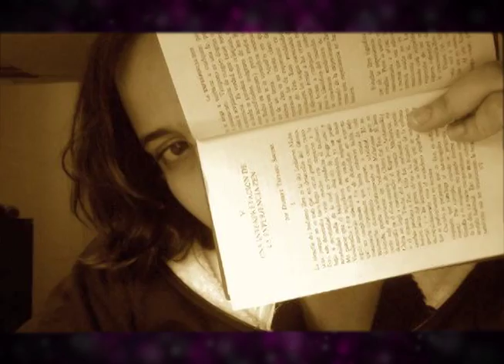Adelantos de Evas Urbanas - Jueves 24 Julio 2014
No se pueden perder Evas Urbanas este jueves a las 8:00pm con repetición los domingos a las 9:00pm. SOLO POR VOSTV, CANAL 14, EL CANAL DEL ORGULLO NICARAGÜENSE.